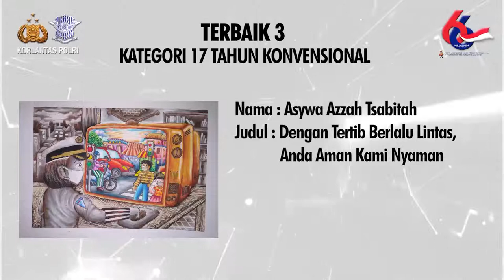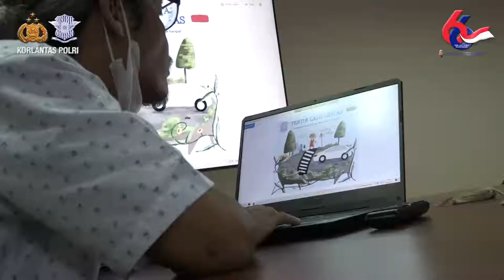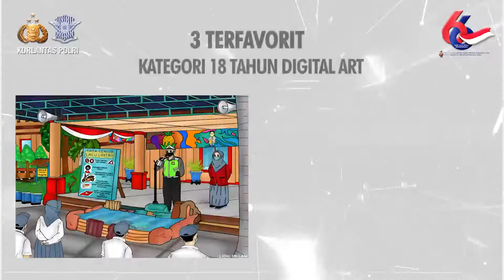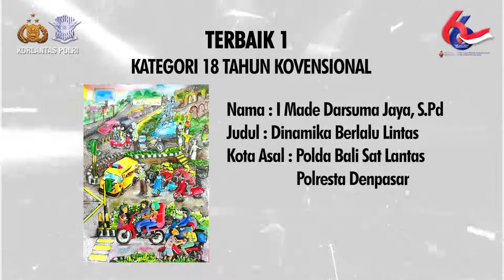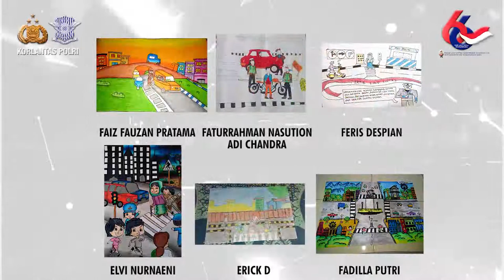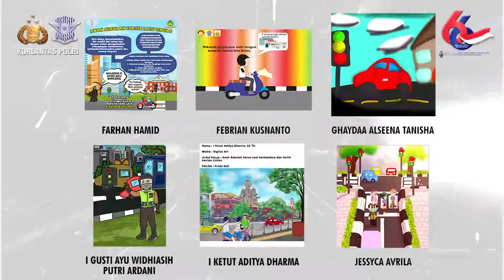Lomba Lukis Tertib Berlalu Lintas dalam rangka Hari Lalu Lintas Bhayangkara ke 66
Lomba Tertib Berlalu Lintas dalam rangka Hari Lalu Lintas Bhayangkara ke 66

Tim Juri :
- Yulianto Liestiono (Seniman/pelukis)
- Giri Basuki (Seniman/pelukis)